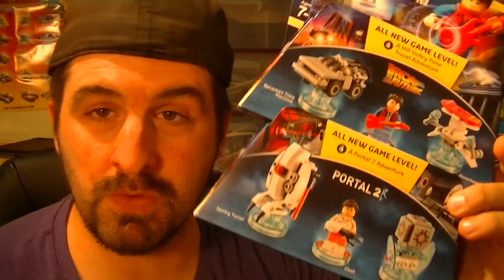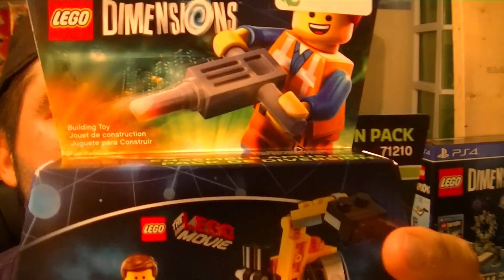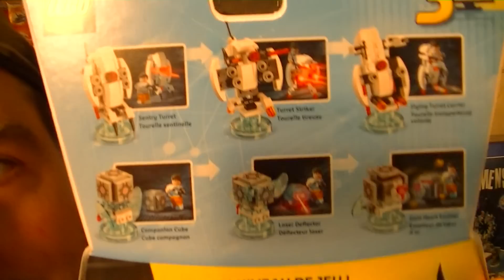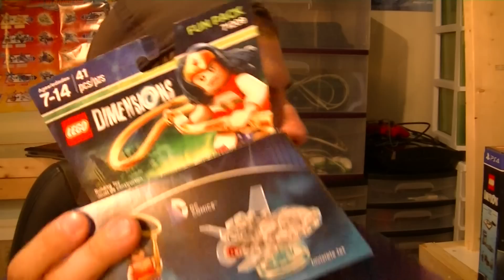LEGO DIMENSIONS FIRST HAUL